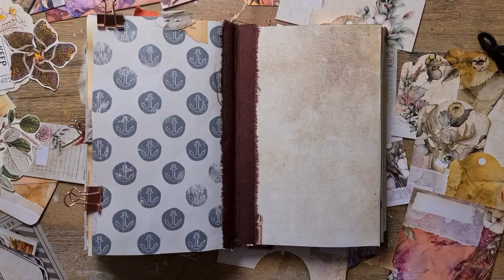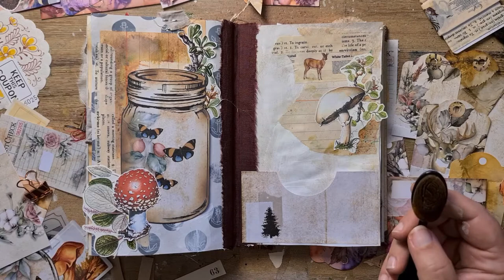🇩🇪🇬🇧 JOURNAL WITH ME | FALL IN LOVE | HOW TO MAKE A BELLYBAND FOR JUNK JOURNAL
For this belly band, pocket & journaling card I used parts of my ephemera pack called "FALL IN LOVE" - available in my etsy shop!

FALL IN LOVE - EPHEMERA PACK:

Für das Belly Band, die Tasche & Journaling Karte auf dieser Seite habe ich mein Ephemera Pack "FALL IN LOVE" verwendet - erhältlich in meinem shop!

FAVOURITE SUPPLIES FOR JUNK JOURNALING, MIXED MEDIA & ART JOURNALING:

LIEBLINGSPRODUKTE  FÜR JUNK JOURNALING,  ART JOURNALING & MIXED MEDIA: